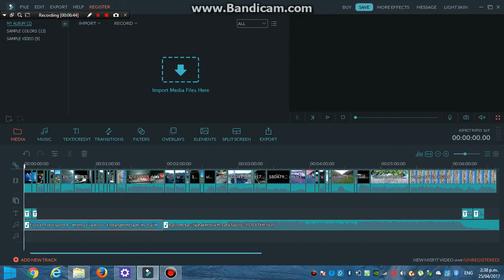misfit krew endangered species jeremy clarkson cover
inspired by top gears jeremy clarkson endangered species intro video